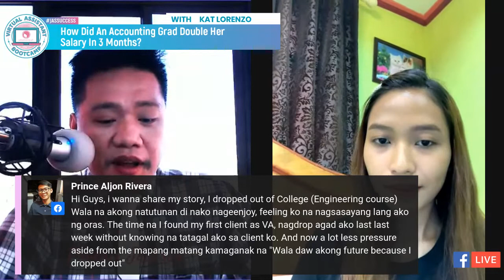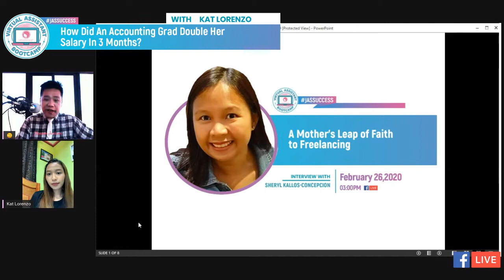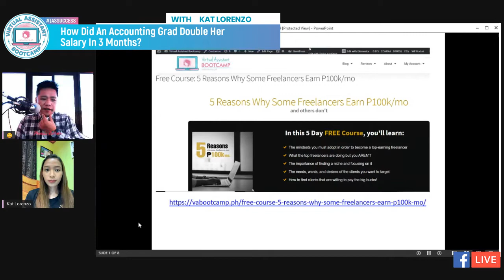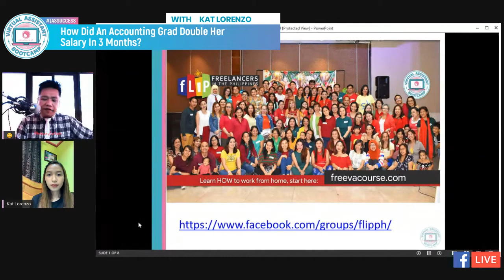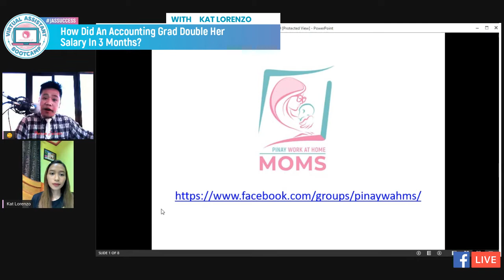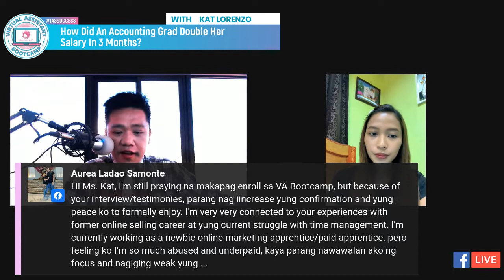How did I double my income after just 3 months of freelancing | JasSuccess Interview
⭕ Why did I pursue freelancing?
⭕ How did I know about freelancing and how did I start?
⭕ What struggles did I face when I started freelancing?
⭕ How did I get a client even without experience?
⭕ How is my life different as a freelancer vs working in a corporate office?
⭕ What are the benefits of freelancing?
⭕ What struggles am I facing now as a freelancer?

✨If you also want to be part of the VA Bootcamp, you can check this link:
CATHERINEL10

I'd be happy to guide you with your freelancing journey. 😊